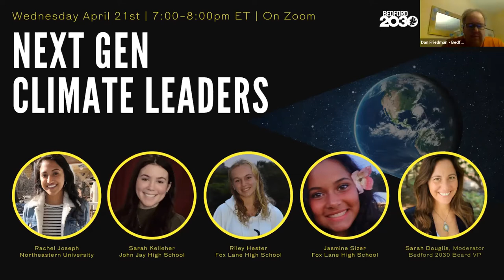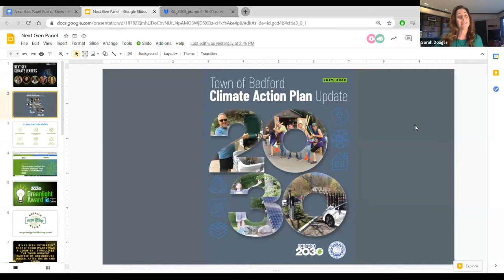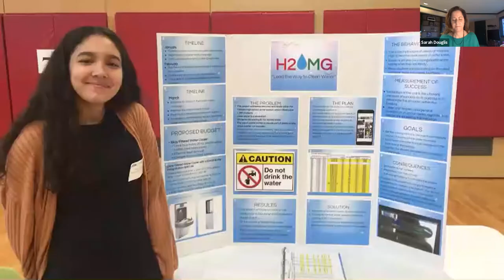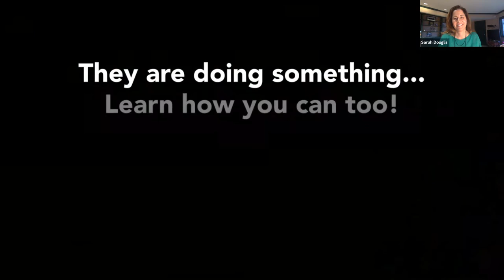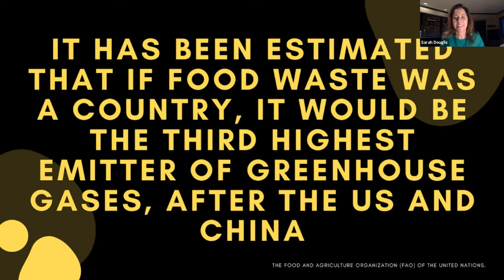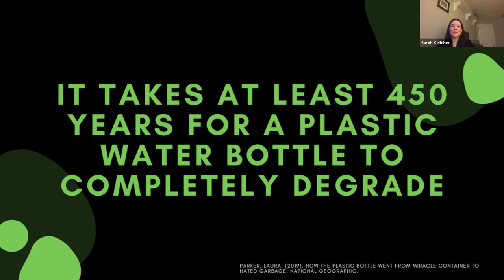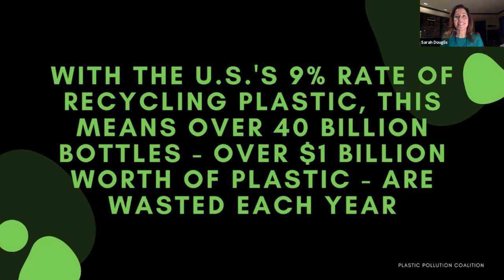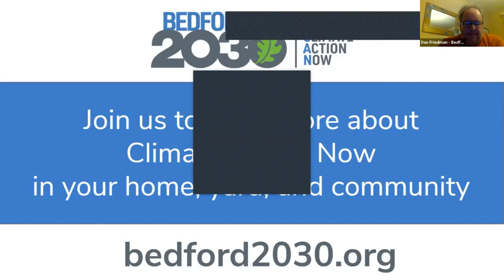Next Gen Climate Leaders panel and Q&A